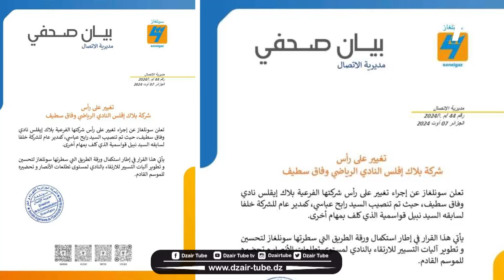شاهد.. الموجز الرياضي لنهار اليوم..رد مفحم من ممثل الجزائر وسجاتي وتريكي يواصلان الحلم